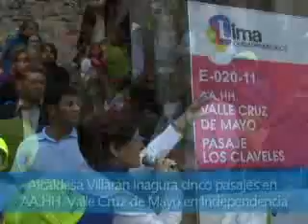Alcaldesa Villarán inaugura cinco pasajes en AA. HH. Valle Cruz de Mayo en Independencia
La alcaldesa de Lima, Susana Villarán, inauguró -hoy- cinco pasajes-escaleras en las zonas altas del asentamiento humano Valle Cruz de Mayo, en el distrito de Independencia, que beneficia a 350 vecinas y vecinos de este sector de la capital.